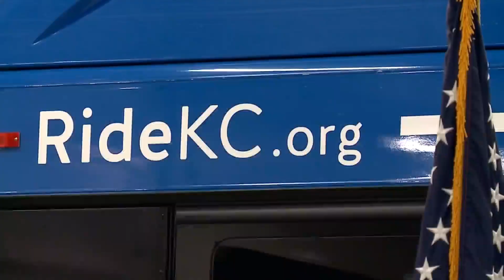Representatives in Kansas City examining site ahead of NFL Draft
The next 99 days are going to be pretty busy in Kansas City.